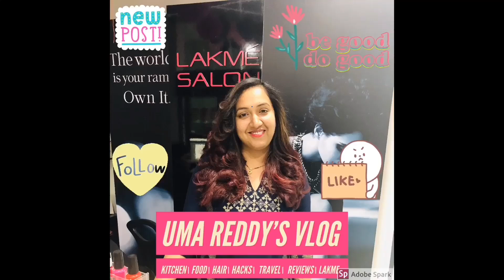jackfruit|how to peel a jackfruit|Easy way to cut a Jackfruit|పనసకాయ కట్చేయటం ఎలా |panasa pandu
Jackfruit is a good source of vitamin C, potassium, dietary fiber, and other important vitamins and minerals. Also, research suggests that compounds in the flesh, seeds, and other parts of the plant may have the potential to treat or prevent a number of health conditions. Jackfruit is a popular meat substitute.
Why Is Jackfruit Good for You? Nutrition, Benefits and How To Eat It
Jackfruit is a unique tropical fruit that has increased in popularity in recent years.

It has a distinctive sweet flavor and can be used to make a wide variety of dishes. It’s also very nutritious and may have several health benefits.
Jackfruit is an exotic fruit grown in tropical regions of the world. It is native to South India.

It is part of the Moraceae plant family, which also includes fig, mulberry and breadfruit. Jackfruit has a spiky outer skin and is green or yellow in color.
Way to open a Jackfruit
Easy  way to Cut Jackfruit
How to open a Jackfruit

FRUIT NINJA of JACKFRUIT
Jackfruit Fruits Cutting Skills
Jackfruit cutting
Fruits Cutting Skills
Fruit Cutting Skills
Fruits Cutting
Cutting Skills
Jackfruit Fruits Cutting
fruit salad
fruit juices
street food
fruit cutting
mumbai street food
cut a jackfruit
how to cut jackfruit
Indian Street Food
uma reddy's vlogs
Discover a new way of cooking and create healthy and delicious meals by using AMC cookwear

Eat better. Live better.
For more details of AMC cookwear